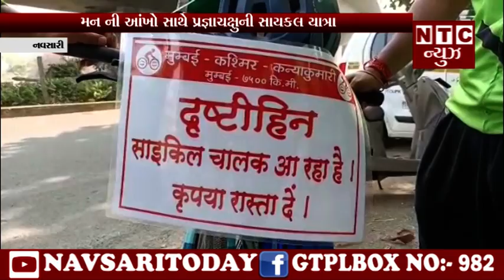| NTC News Navsari/મન ની આંખો સાથે પ્રજ્ઞાચક્ષુની સાયકલ યાત્રા